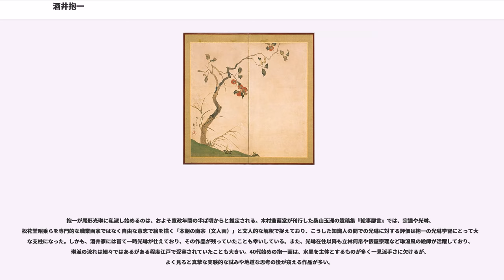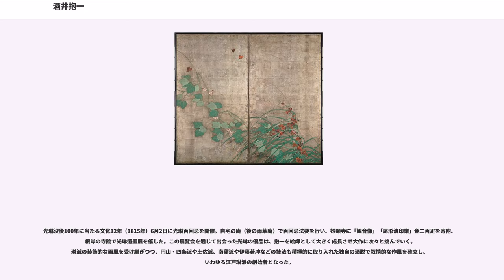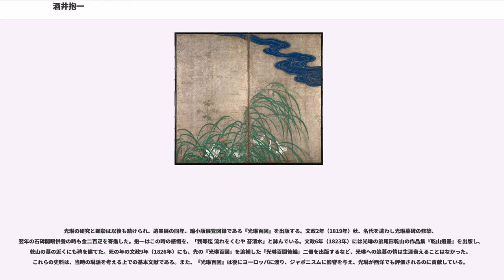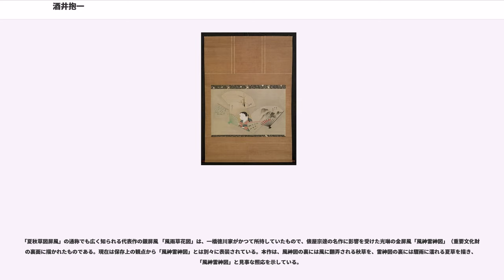酒井抱一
酒井 抱一（さかい ほういつ、 宝暦11年7月1日(1761年8月1日) - 文政11年11月29日(1829年1月4日)）は、江戸時代後期の絵師、俳人。 権大僧都。本名は忠因（ただなお）、幼名は善次、通称は栄八、字は暉真（きしん）。ほか、屠牛、狗禅、鶯村、雨華庵、軽挙道人、庭柏子、溟々居、楓窓とも号する。また俳号は、ごく初期は白鳧・濤花、後に杜陵（綾）。狂歌名は、尻焼猿人。屠龍（とりょう）の号は俳諧・狂歌、さらに浮世絵美人画でも用いている

尾形光琳に私淑し琳派の雅な画風を、俳味を取り入れた詩情ある洒脱な画風に翻案し江戸琳派の祖となった。

神田小川町の姫路藩別邸で、老中や大老にも任じられる酒井雅楽頭家、姫路藩世嗣酒井忠仰の次男（第4子）として生まれる。母は大給松平家の出自で松平乗祐の娘里姫（玄桃院）。姫路藩主・酒井忠以の弟。抱一は兄に何かあった場合の保険として、兄が参勤交代で国元に戻る際、留守居としてしばしば仮養子に立てられている。安永6年（1777年）6月1日17歳で元服して1,000石を与えられるが、同年忠以に長男忠道が生まれると、仮養子願いも取り下げられてしまう。古河藩主土井利厚などから養子に行く話も多くあったが、抱一は全て断った（理由は不明）。こうした複雑な環境が抱一を風雅な道へと進ませたと言えるかもしれないが、江戸時代に同じ環境にあった大名子弟は多くいたにもかかわらず、今日文化史に名を残した者は増山雪斎や幕臣出身の浮世絵師鳥文斎栄之、水野廬朝などごくわずかしかおらず、抱一の何かを表現したいという情熱は似た境遇の同輩とは一線を画している。

酒井雅楽頭家は代々文雅の理解者が多く、兄・忠以も茶人・俳人として知られ、当時の大手門前の酒井家藩邸は文化サロンのようになっていた。一般に若い頃の抱一は、大名子弟の悪友たちと遊廓に通う放蕩時代と言われるが、兄の庇護のもと若い頃から芸文の世界に接近していく。

絵は武家の倣いで狩野派につき、中橋狩野家の狩野高信（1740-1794年）や狩野惟信に手解きを受けたようだが、酒井家は長崎派の宋紫石・紫山親子を頻繁に屋敷に招いており、兄忠以には南蘋風の作品が残る。また、天明3-4年（1783年-1784年）の頃から浮世絵師の歌川豊春に師事し、師風を忠実に模す一方で、波濤の描き方には長崎派の影響が見える肉筆美人画「松風村雨図」（細見美術館所蔵、豊春の「松風村雨図」（浮世絵太田記念美術館蔵）の模写）なども描いている。抱一の肉筆浮世絵は10点ほど現存するとされ、それらは馴染みの遊女を取り上げながらも気品ある姿で描き、知人の大田南畝が狂詩を加賛している。抱一の美人画は、初期の礒田湖龍斎風の作例や末期の鳥文斎栄之に通じる作品を除けば、豊春作と見紛うばかりの高い完成度を示すが、自分独自の美人画様式を産み出そうとする関心はなく、遊戯的・殿様芸的な姿勢が抜けきれていない。画号も新たに持たず、俳号や狂歌名を落款に使い回す態度もそれを裏付けている。

俳諧は元服と同じ時期ごろ大名の間で流行していた江戸座俳諧の馬場存義に入門。次第に江戸座の遠祖宝井其角を追慕し、其角の都会的で機知に富み難解な句風を、抱一はあっさり解き自在に味読、自身の創作にも軽やかに生かした。書き始めたのは寛政2年だが、それ以前の句も含む句日記『軽挙館句藻』（静嘉堂文庫蔵）を晩年まで記し続け、抱一の芸術を語る上で大きな柱となっている。後の文化9年（1812年）にここから自選した『屠龍之技』を刊行した。狂歌においても、当時全盛期を迎え後に「天明狂歌」と呼ばれる狂歌連に深く交わり、狂歌本に抱一の句や肖像が収録され、並行して戯作の中に抱一の号や変名が少なからず登場する。その歌は必ずしも一流とは言えないが、しばしば狂歌本の冒頭に載せられ、その肖像は御簾越しで美男子として描かれるなど、貴公子としてグループ内で一目も二目も置かれていたことを表している。

寛政2年（1790年）に兄が亡くなり、寛政9年（1797年）10月18日、37歳で西本願寺の法主文如に随って出家し、法名「等覚院文詮暉真」の名と、大名の子息としての格式に応じ権大僧都の僧位を賜る。抱一が出家したか理由は不明だが、同年西本願寺門跡へ礼を言うため上洛した際、俳諧仲間を引き連れた上に本来の目的であった門跡には会わずに帰ったことから、抱一の自発的な発心ではなかったと考えら...